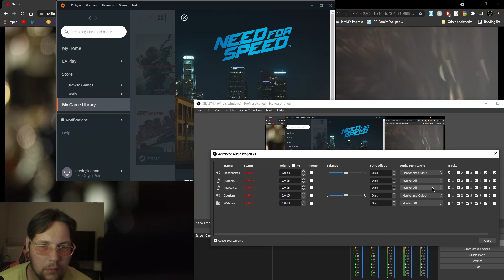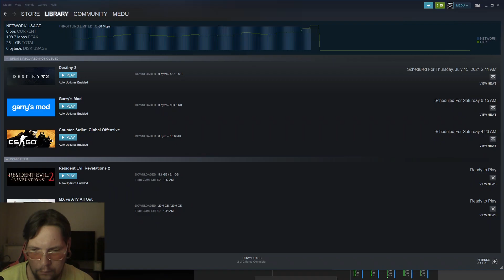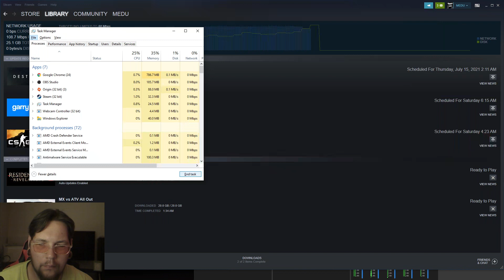OBS Studio Test2 (NFS)